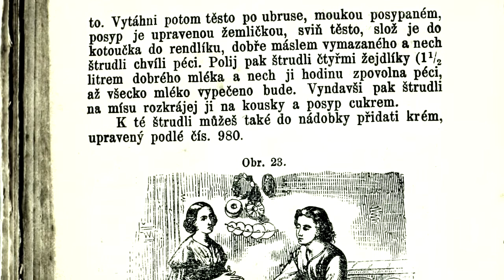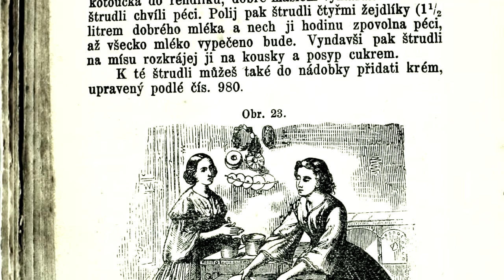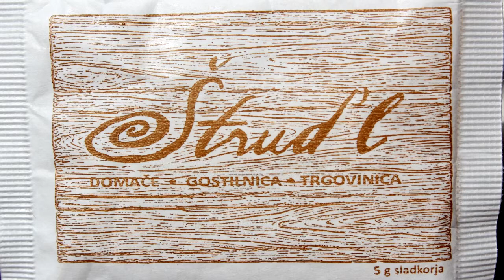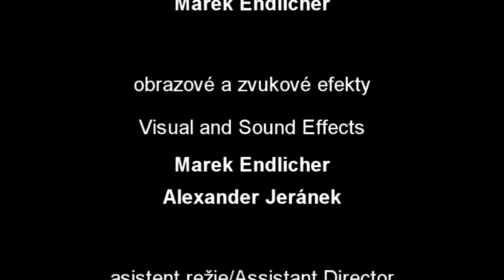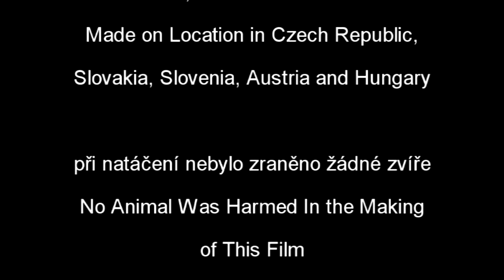Proměny tradiční stravy - Changes of traditional food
Etnofolk project documentary movie about
štrůdl/štrudel/rétes/strudel/štrúdľa/apple strudel